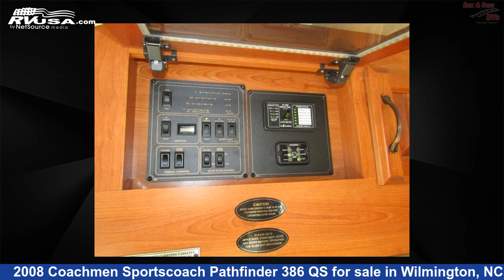Beautiful 2008 Coachmen Sportscoach Class A RV For Sale in Wilmington, NC | RVUSA.com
This 2008 Coachmen Sportscoach Pathfinder 386 QS is a Class A RV. It is located in Wilmington, NC 28403 and is offered for sale by Rex & Sons RVs. This Used Coachmen Is 40' 0" in length and features a Midnight Skyline, Taupe, Truff interior, sleeps 5, Slideout, and 82 gal fresh water capacity. This 2008 Coachmen Sportscoach Pathfinder 386 QS is built on a Freightliner XCR chassis.

Rex & Sons RVs is a dealer for brands like: Coachmen, Forest River, Gulf Stream, inTech, Keystone, Palomino, Venture RV, Winnebago and offers the following rv services: Parts/Accessories, Rental, Service. They stock rv types such as: Class B, Class C, Fifth Wheel, Popup, Toy Hauler, Travel Trailer, Truck Camper. For more information and pricing on this unit, To see all units available for sale by Rex & Sons RVs,